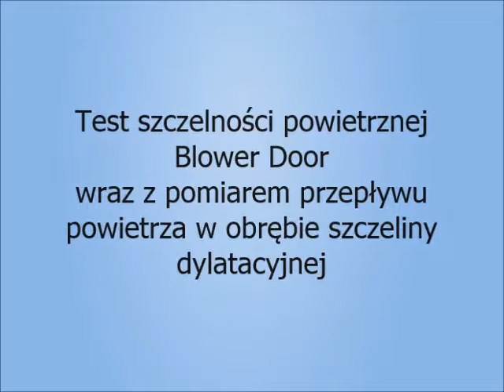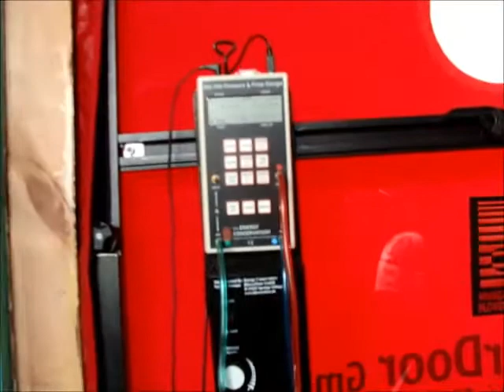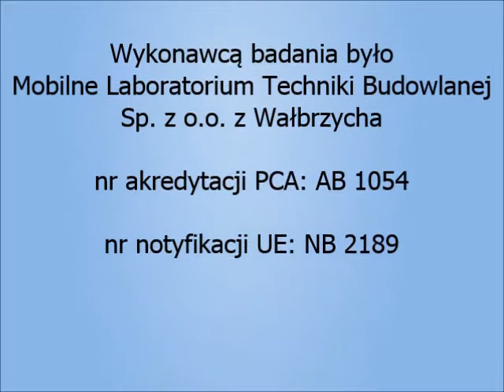Badanie szczelności powietrznej Blower door cz. 1